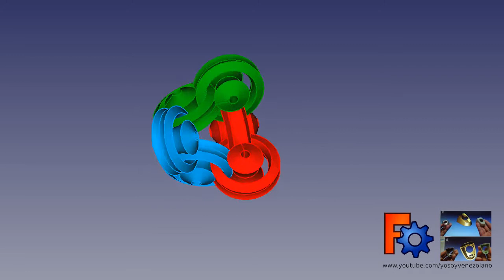FreeCAD: Part Design and Assembly4: Animation: Kaleidocycle from another point of view.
This kaleidocycle has been designed using the workbench Part Desing of FreeCAD.
The assembly and animation were made using Assembly4 Workbench.